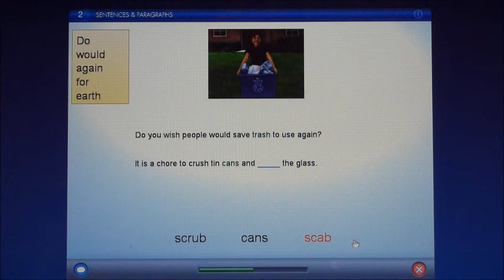Lexia Reading for older students Level 2.wmv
Lexia Reading for older students Level 2
Activity: Sentences and Paragraphs (one of five activities)
Purpose: Sentences and Paragraphs is designed to improve reading comprehension by applying word-attack strategies and by reading in context.
Task Description: The student selects the correct word to complete the sentences.  Sight words are in a box at the top of the screen and are pronounced when selected.  Each unit contains a picture to illustrate the theme of the sentence/paragraph.